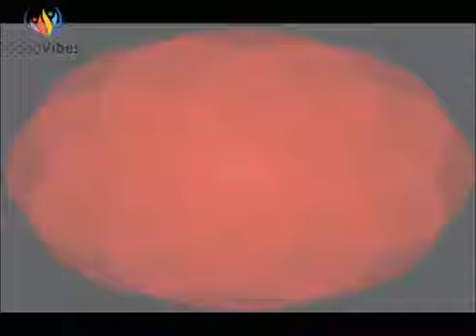Deep Sleep Stress Relief & Healing Meditation Music | Positive Vibes & Energy [BEST]